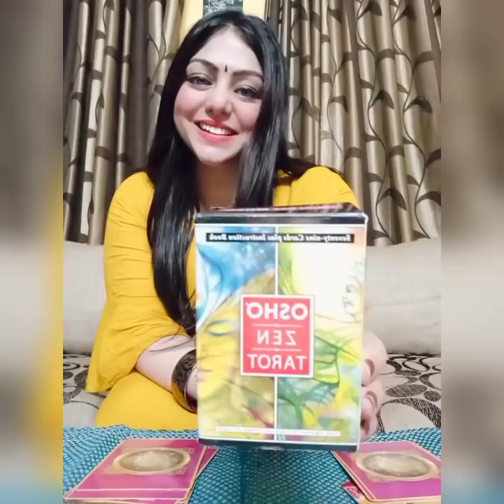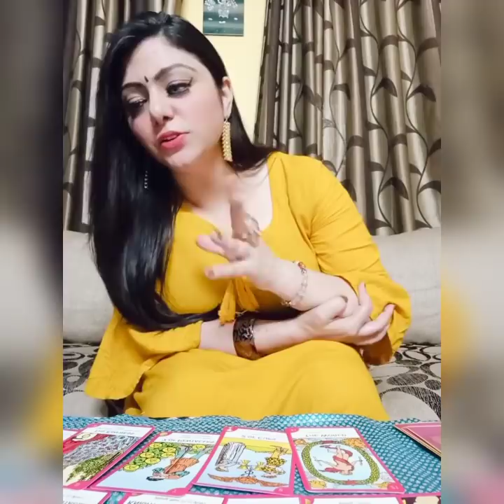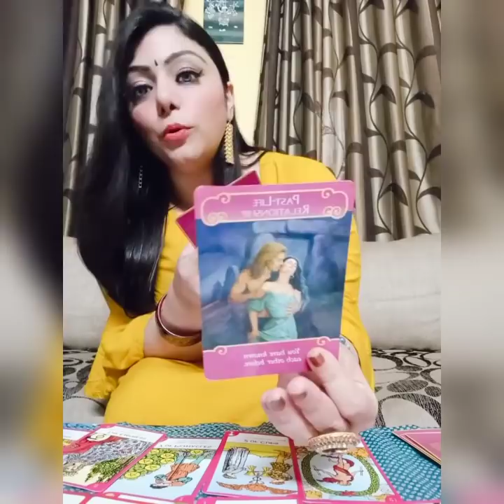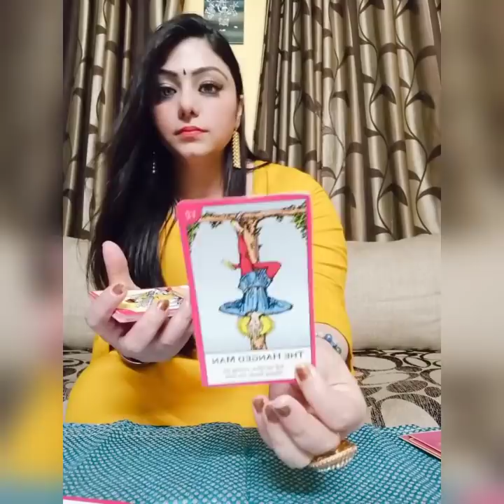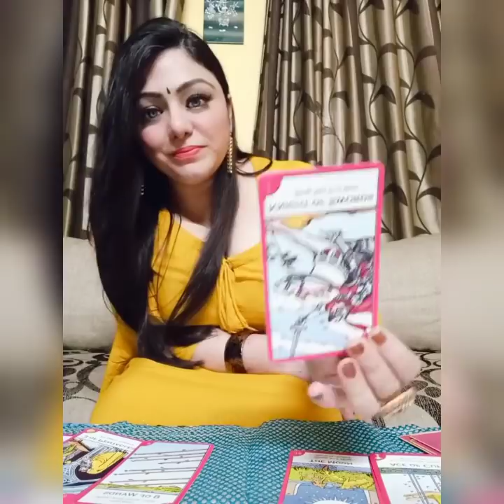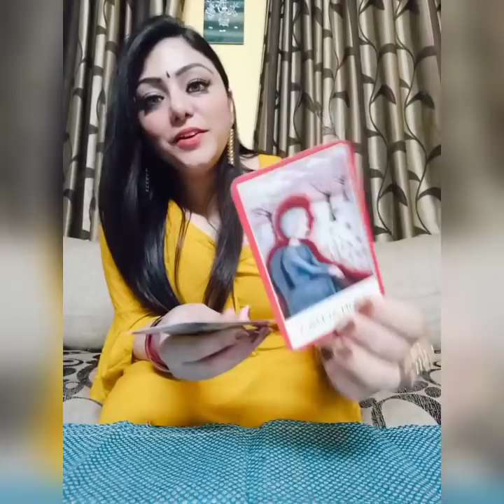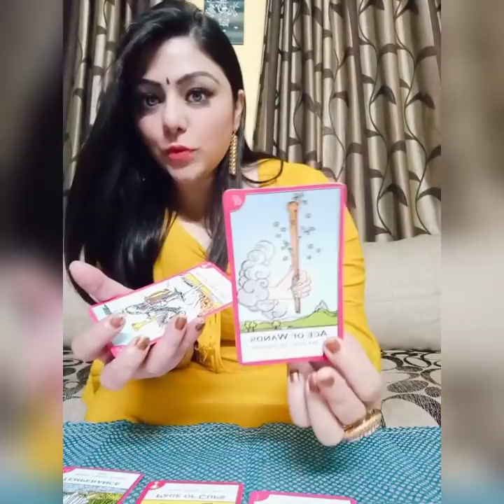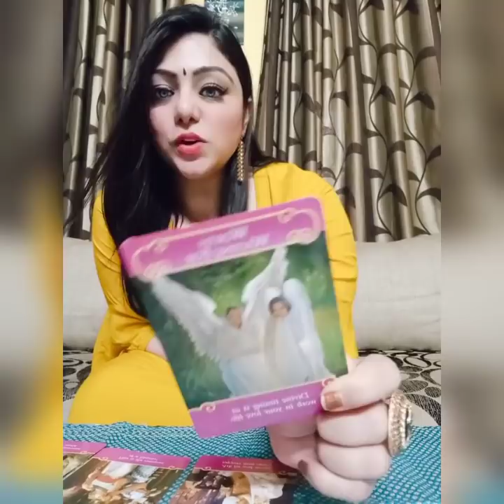Pick-a-card Reading| ❤️ CHANNELLED LOVE LETTER ❤️ FROM YOUR PERSON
Dear beautiful souls, find out the channelled love letter from your person. Kya hone wala hai Apke future mein. Jaaniye.

🎎 TIMESTAMPS- 🎎

❤️ PILE 1: 04:12

💚 PILE 2: 14:02

💜 PILE 3: 28:02